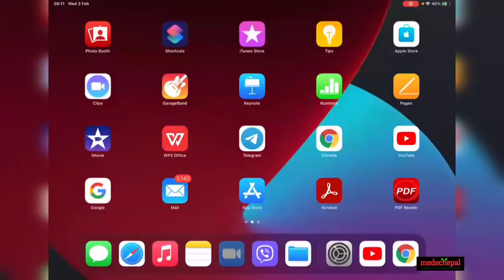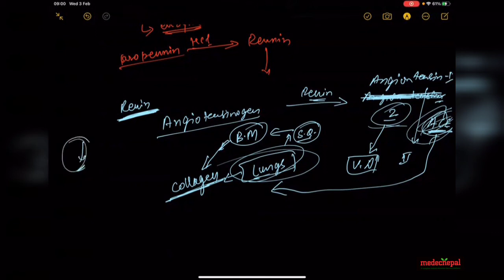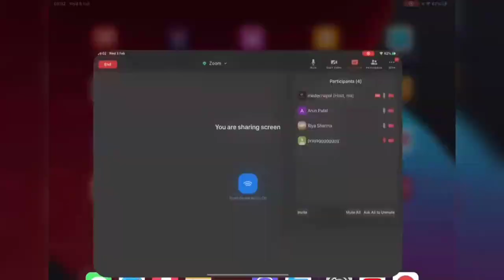Cell Biology | Part 7 | chromosome and vacuole | sumit Rauniyar